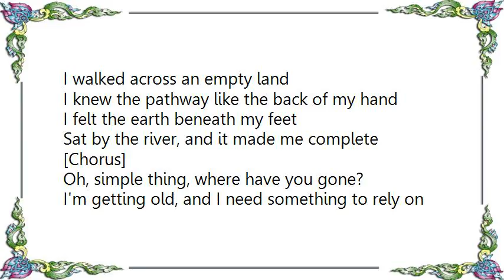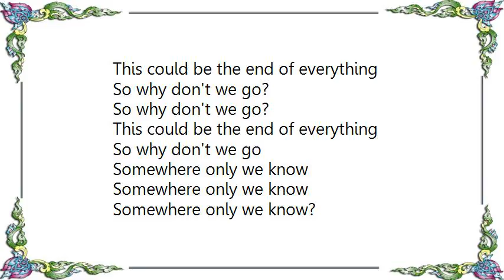Keane - Somewhere Only We Know Lamacq Live Live Lyrics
[Lyrics Keane - Somewhere Only We Know Lamacq Live Live]

[Chorus]

[Chorus]